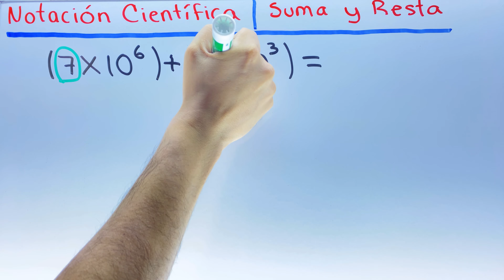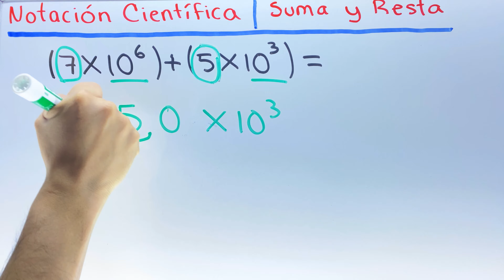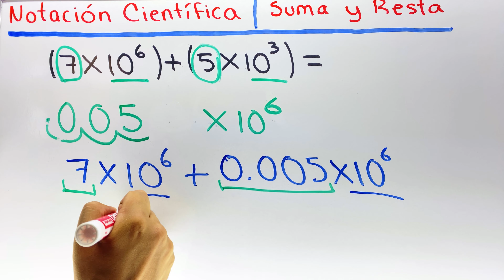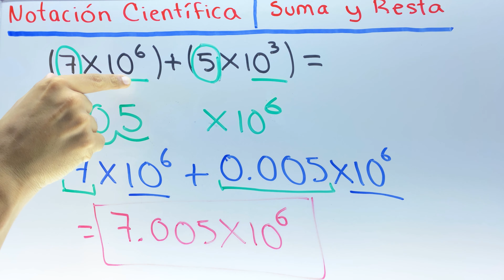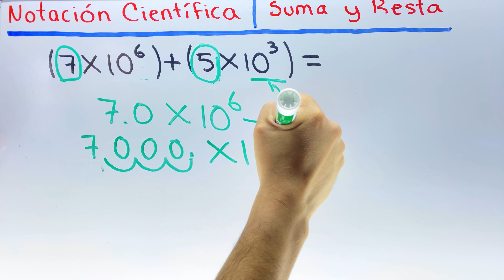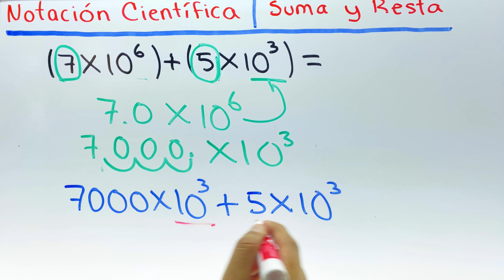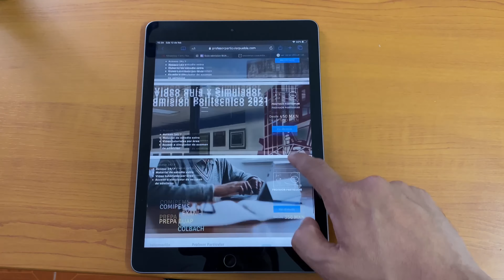✅NOTACIÓN CIENTÍFICA Suma y Resta con exponentes | SÉ UN CRACK | Física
NOTACIÓN CIENTÍFICA (Suma y Resta) con exponentes.

Únete MIEMBROS del canal por solo 1 USD al mes accede a videos ocultos del canal cursos ÁLGEBRA.TRIGONOMETRÍA. GEOMETRÍA ANALÍTICA Y PRECÁLCULO.